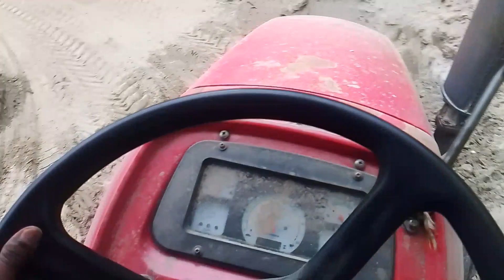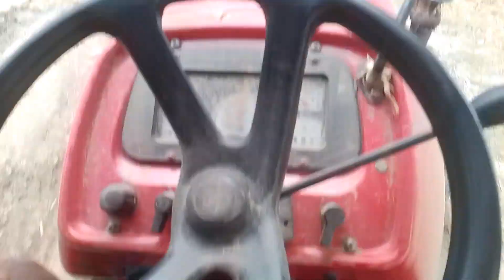Mahindra vs sonalika tractor Power ⚠️